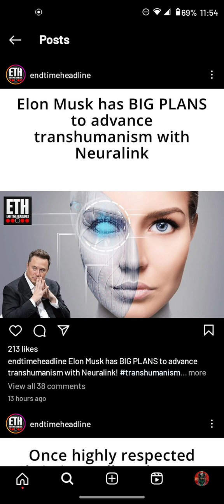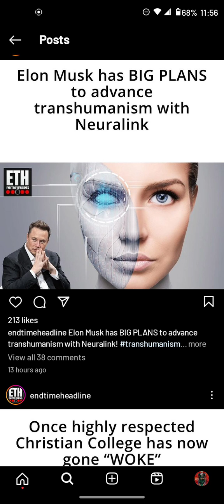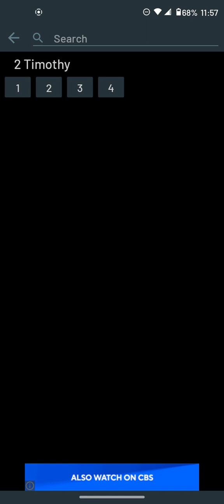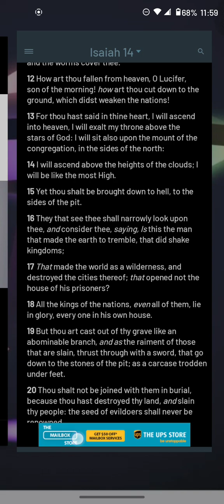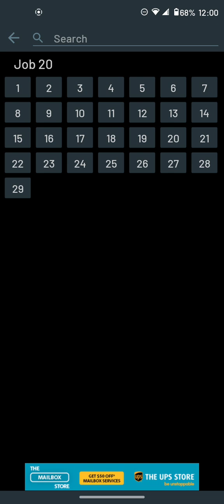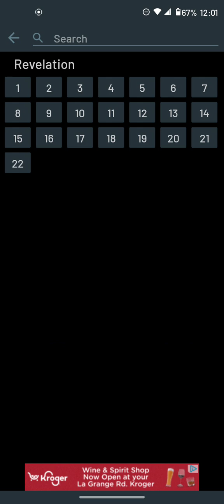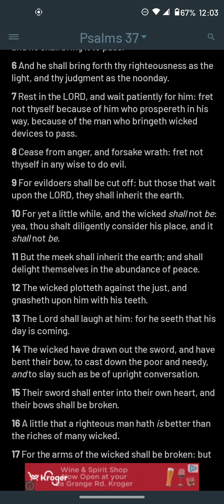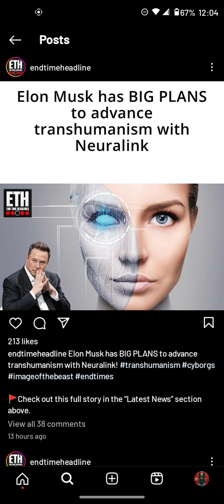Fret not because the man that bringeth wicked devices to pass!!!!